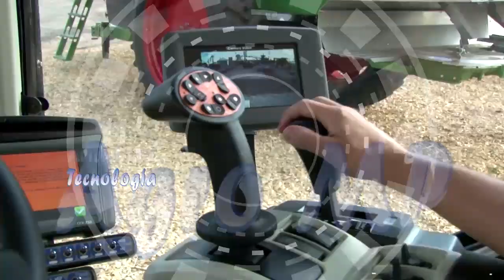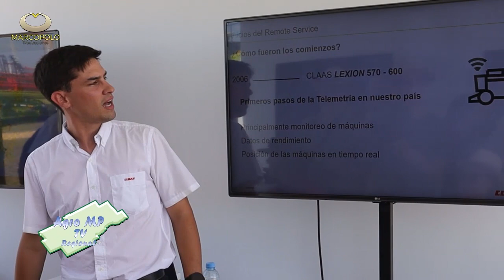ADELANTO PROGRAMA 734